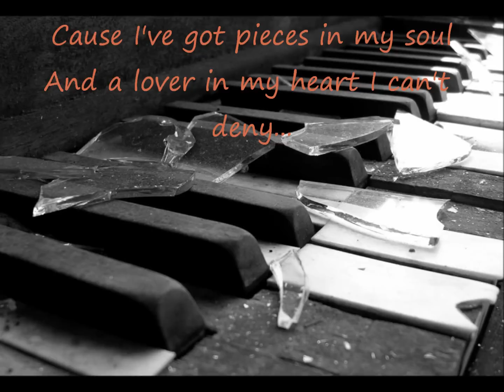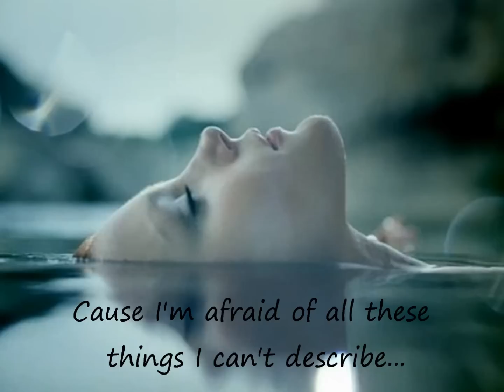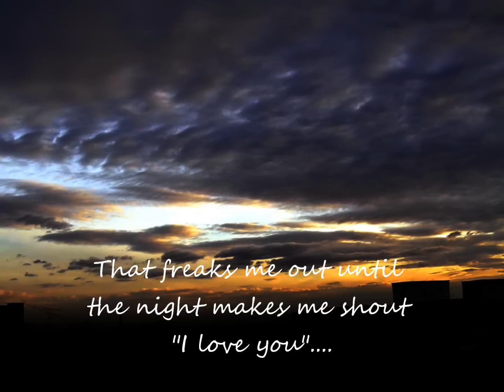Monika - Bloody Something (lyrics)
Μια από τις ωραιότερες δημιουργίες της Monika...